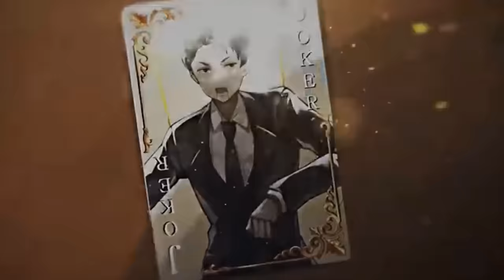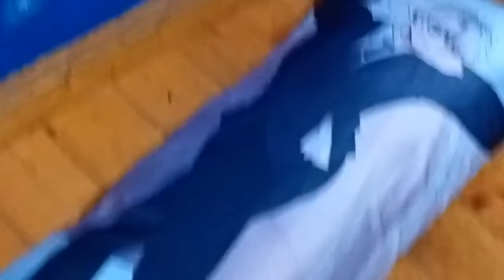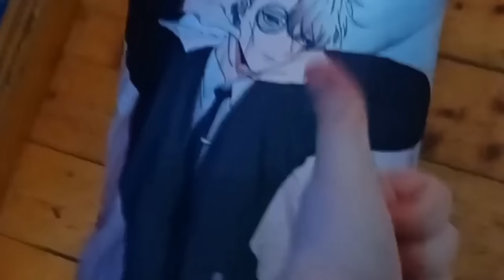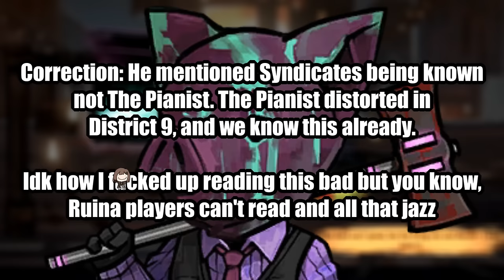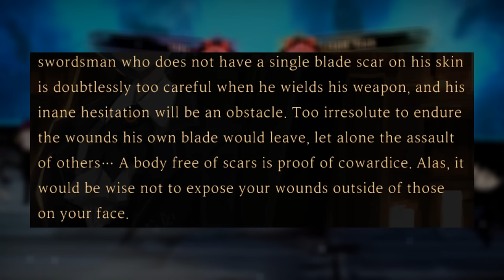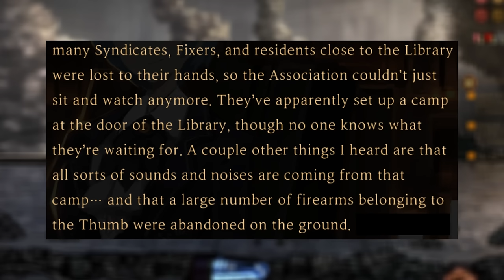Library of Ruina's Forgotten Guests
10% Code: ADP-DINO
The Pillow is genuinely saving my aching old man back, thank you.

Thanks A Million for watching and have a bountiful new year.